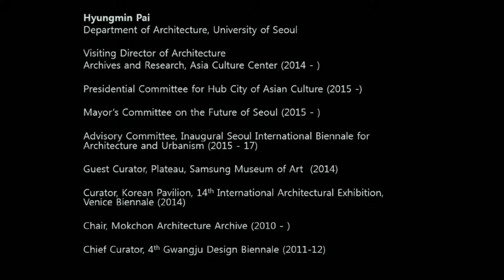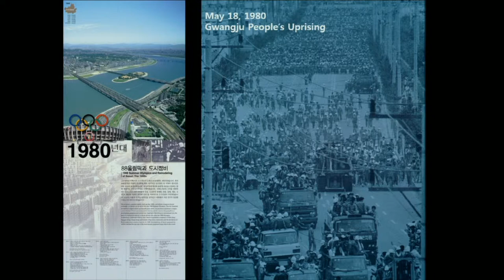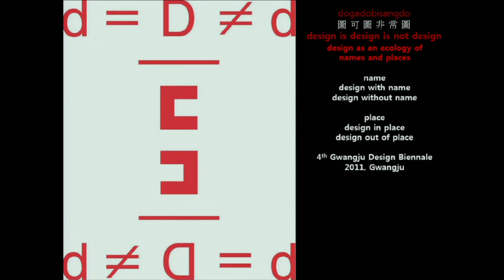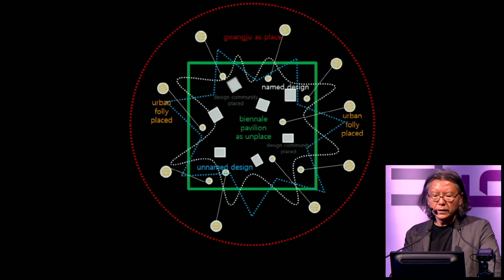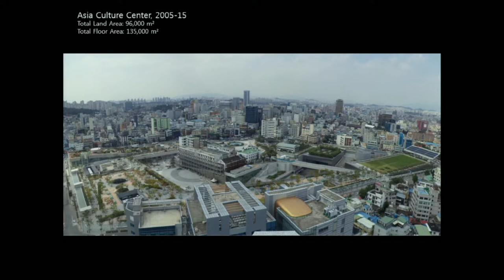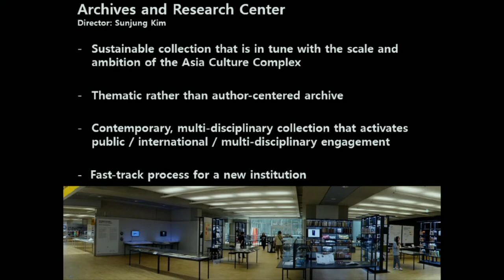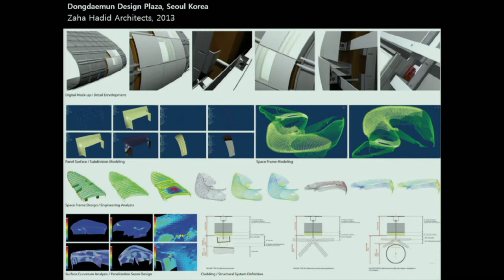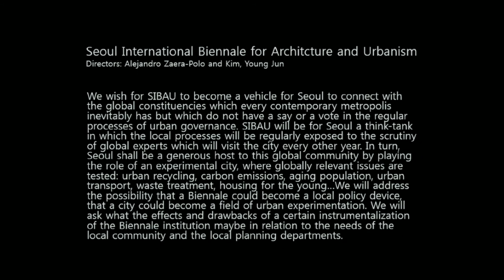【ICF2015】Hyungmin Pai - Redefinition of Design "What is it that you design?"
Hyungmin Pai

Professor, University of Seoul

Hyungmin Pai has studied at Seoul National University and received his Ph.D from MIT. Twice a Fulbright Scholar, he is presently professor at the University of Seoul. He is author of The Portfolio and the Diagram (MIT Press, 2002), Sensuous Plan: The Architecture of Seung H-Sang (Dongnyok, 2007), and The Key Concepts of Korean Architecture (2012). For the Venice Biennale, he was curator for the Korean Pavilion in 2008 and 2014, of which the latter was awarded the Golden Lion, and a participant in the Common Pavilions project (2012). He was Head Curator for the 4th Gwangju Design Biennale and guest curator at the Aedes Gallery (Berlin), the Tophane Amire Gallery (Istanbul), The Cass Gallery (London), and Plateau, Samsung Museum of Art (Seoul). He is presently on the Presidential Committee for the Hub City of Asian Culture and Visiting Director of Architecture for the Asia Culture Complex.